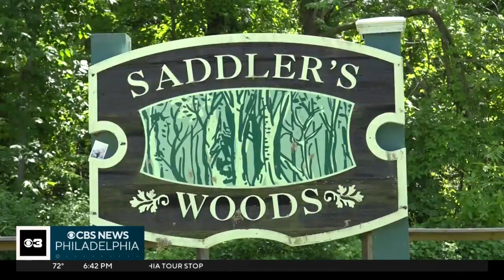Operation Goat Munch back for second straight year in New Jersey